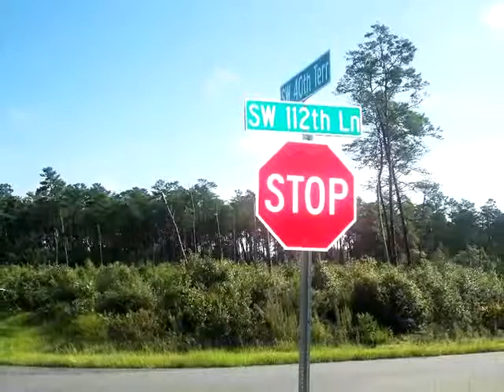Homes for Sale - 0 SW 112 Lane Ocala FL 34476 - Hazrat Omar